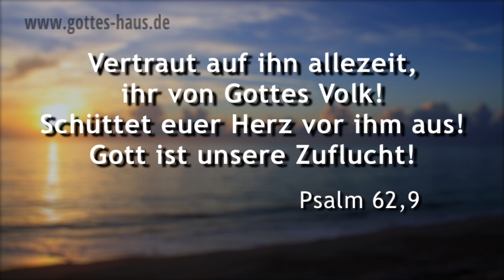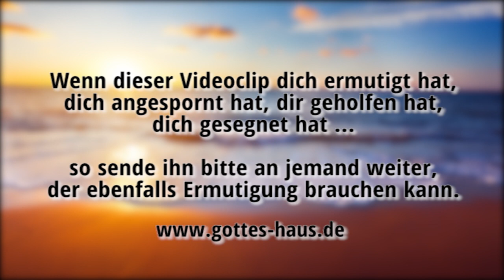Gott vertrauen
Immer wieder lesen wir in der Bibel von Menschen, die in schier ausweglosen Situationen, Ereignissen und Herausforderungen festzustecken schienen. Warum berichtet uns die Bibel so ausführlich davon? Weil der Herr uns, wenn wir in ähnlichen Umständen stecken, dadurch weiterbringen will. Deshalb bete ich gleich hier im Clip für dich.

Zum Beispiel Königin Esther, die ihr Volk retten soll, Joseph, der von Potifars Frau bedrängt wird, Josua, der eine uneinnehmbare Stadt bezwingen muss, Paulus der dreimal Schiffbruch erleidet, geschlagen und eingesperrt wird usw.

Wenn ich an diese Ereignisse und Menschen denke, steht mir Psalm 62 vor Augen und ich glaube, dass er gerade heute auch in deine Situation hineinsprechen wird:

Nur auf Gott vertraut still meine Seele, von ihm kommt meine Hilfe. Nur er ist mein Fels und meine Hilfe, meine Festung; ich werde kaum wanken. ... Nur auf Gott vertraue still meine Seele, denn von ihm kommt meine Hoffnung. Nur er ist mein Fels und meine Hilfe, meine Festung; ich werde nicht wanken. Auf Gott ruht mein Heil und meine Ehre; der Fels meines Schutzes, meine Zuflucht ist in Gott. Vertraut auf ihn allezeit, ihr von Gottes Volk! Schüttet euer Herz vor ihm aus! Gott ist unsere Zuflucht. Nur Hauch sind die Menschensöhne, Lüge die Herrensöhne. Auf der Waagschale steigen sie empor, sie sind allesamt leichter als ein Hauch. Vertraut nicht auf Erpressung, und betrügt euch nicht durch Raub; wenn der Reichtum wächst, richtet euer Herz nicht darauf! Eines hat Gott geredet, zwei Dinge sind es, die ich gehört, dass die Macht bei Gott ist und dein, Herr, die Gnade; denn du, du vergiltst jedem nach seinem Werk.
Psalm 62,2-13